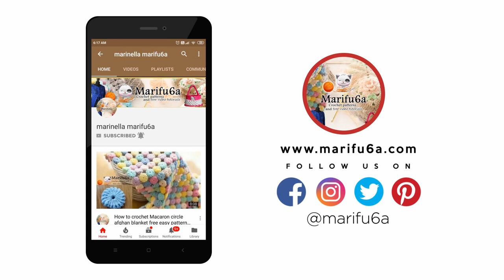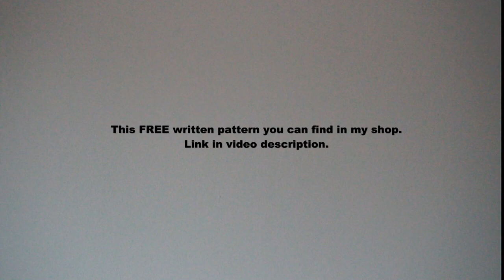crochet puff stitch scarf very easy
In this video I show how to crochet puff stitch scarf pattern tutorial for boy or man very easy